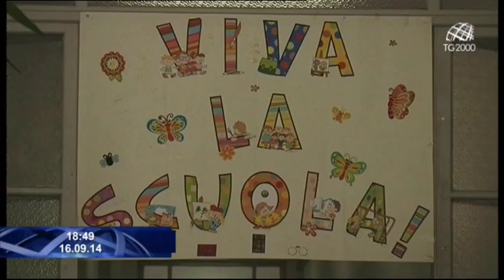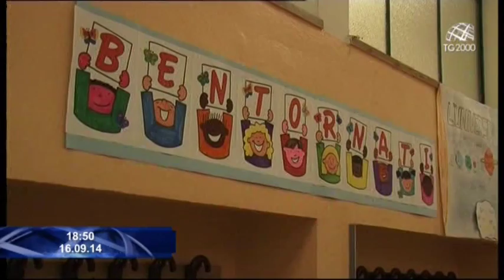Milano. La scuola elementare di Via Paravia: un vero laboratorio di integrazione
Spostiamoci a Milano per parlare di una scuola multietnica e del suo percorso con tanti vantaggi ma anche con tanti problemi.
Servizio di Luciano Piscaglia